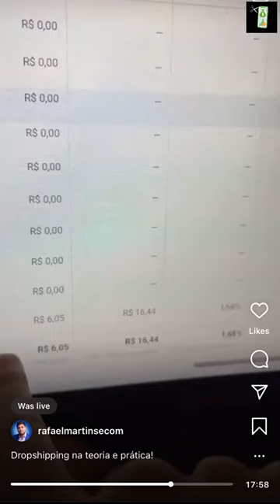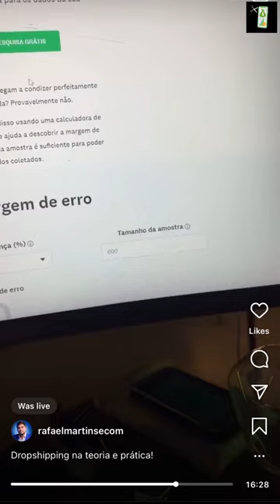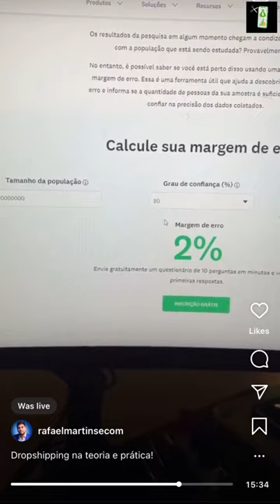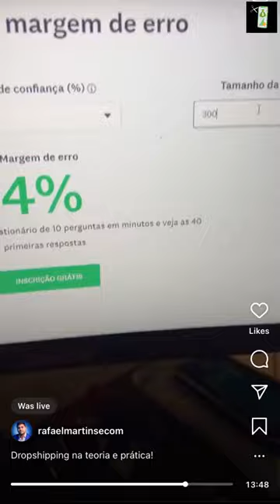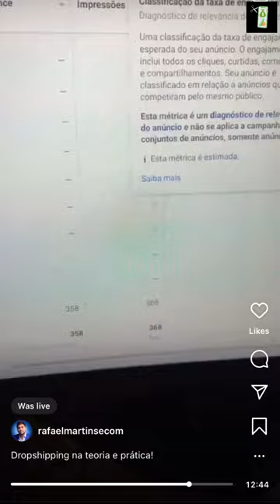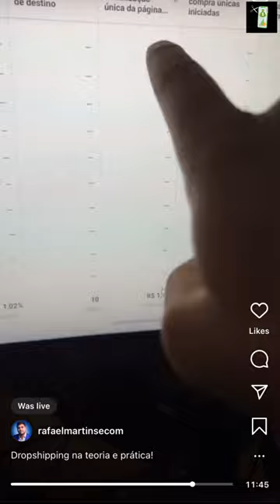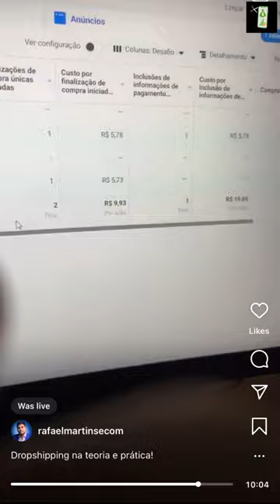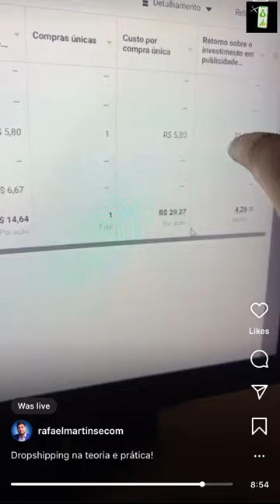Dropshipping - Veja Como Subir uma Campanha Com 6 Reais (funciona) | Rafael martins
dropshipping é um modelo de logística que em dropshipping 2023 está bombando muito e a aula de hoje é com rafael martins, e rafael martins dropshipping faz dropshipping rafael martins há 5 anos e é um dinossauro nesse mercado pra você encontrar ele no YouTube é só digitar rafael martins drop ou rafael martins ecom, esse é um corte do Cortes marketing digital,gemg007.dropshipping cortes